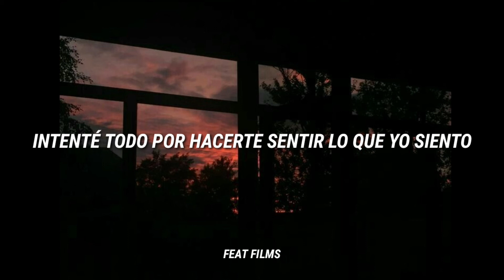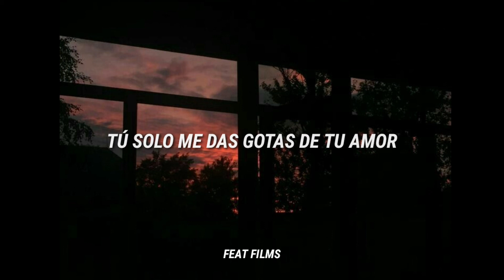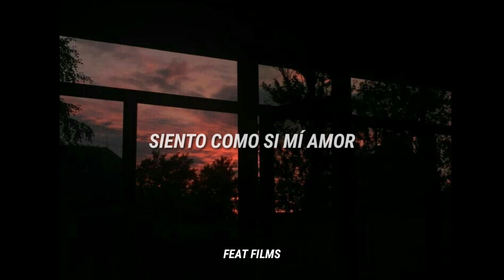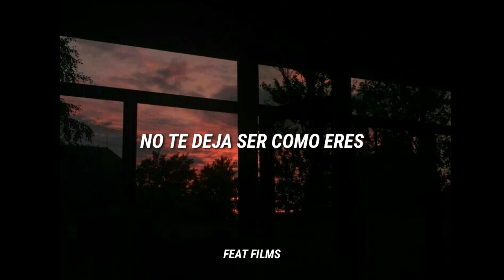Kakkamaddafakka - Forever Alone (Sub. Español)